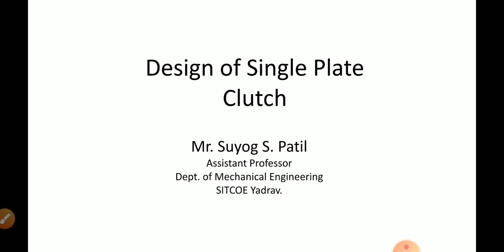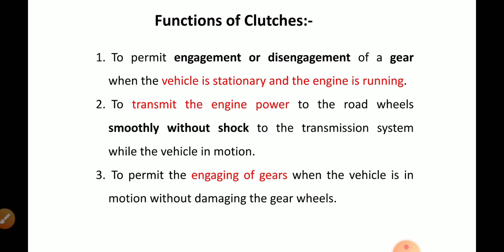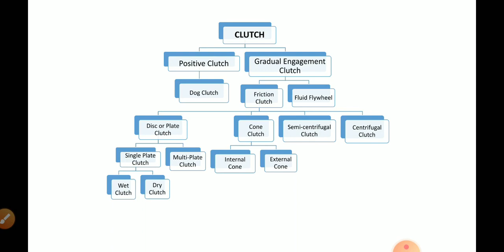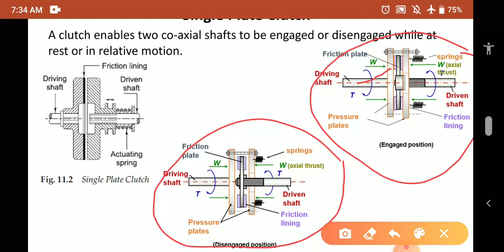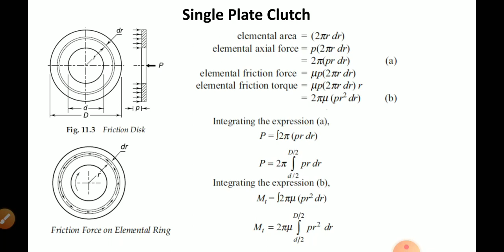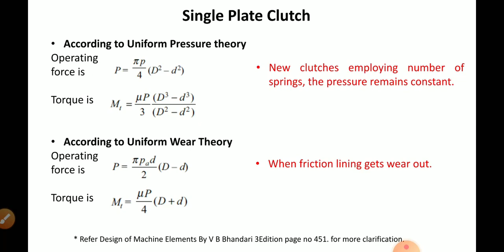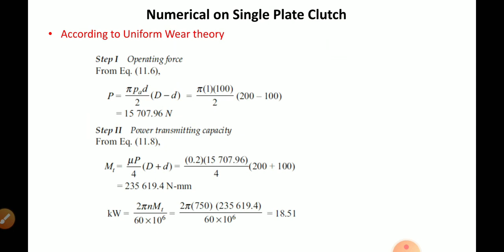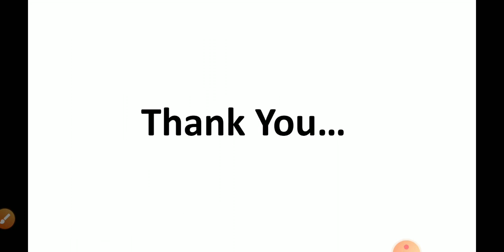Design of Single Plate Clutch